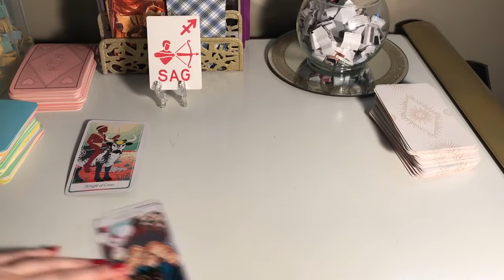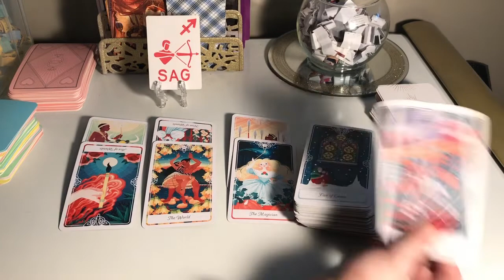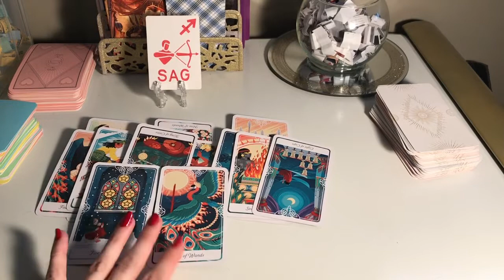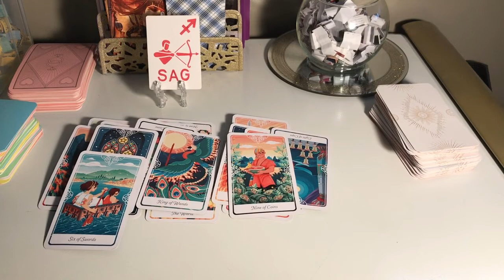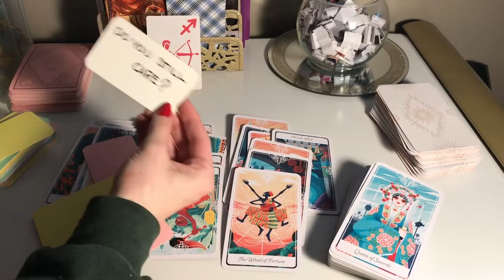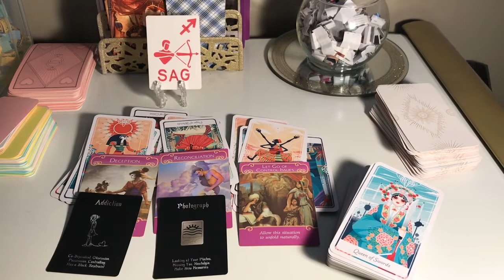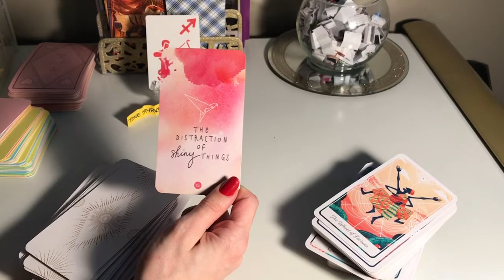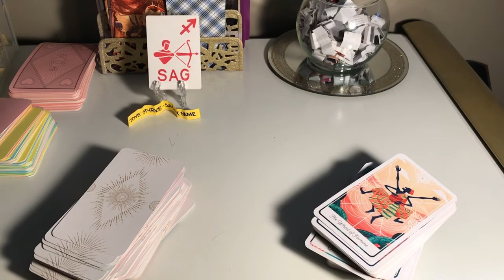🏹 SAGITTARIUS ❤️ 👻 GHOSTED/NO CONTACT 👻 ❤️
These are general readings, please use your own judgement. If it doesn’t resonate, don’t force it ❤️

Decks Used:
US RESIDENTS

Island Time Wellness
Romance Angels